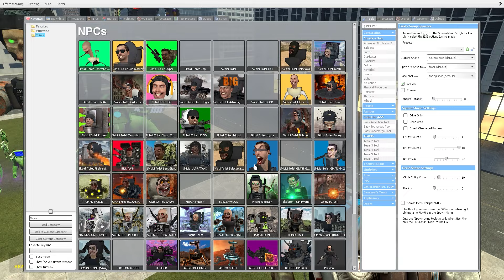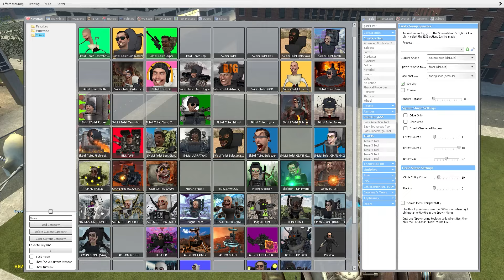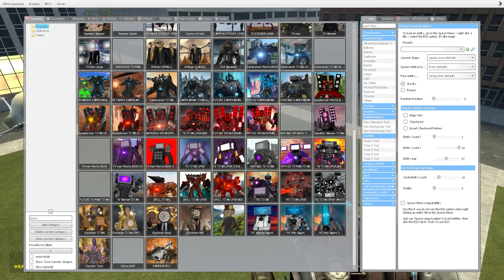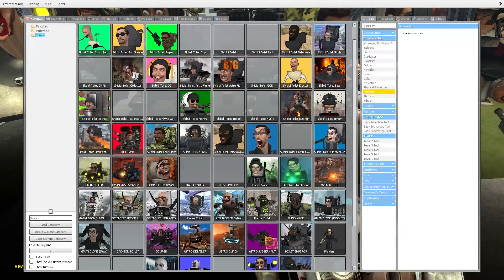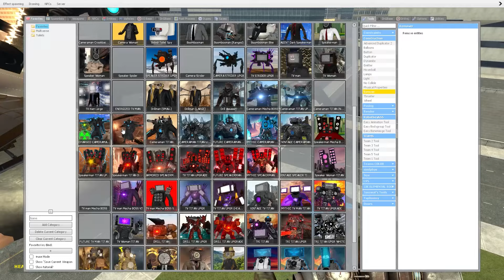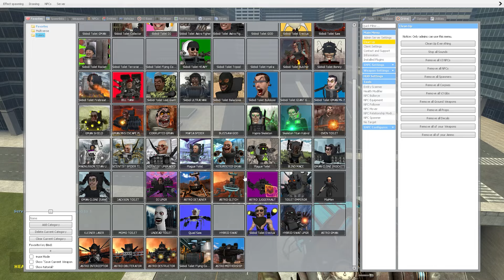NEW ASTRO MOTHERSHIP SKIBIDI TOILET VS G-TOILET AND OTHER SKIBIDI BOSSES In Garry's Mod!